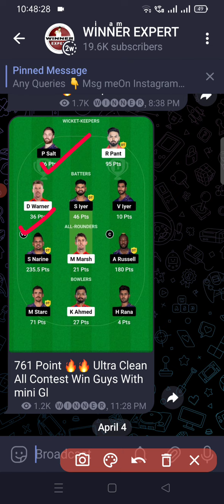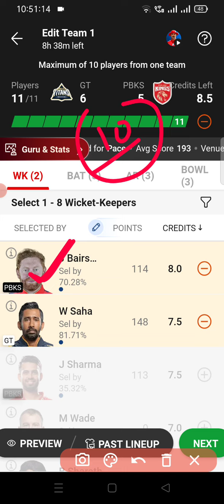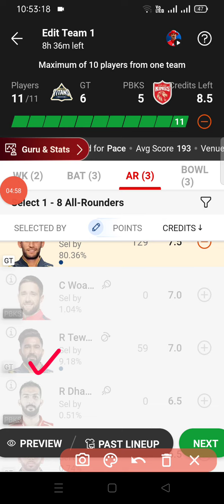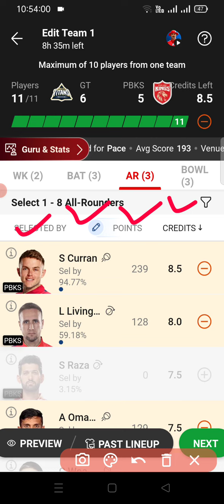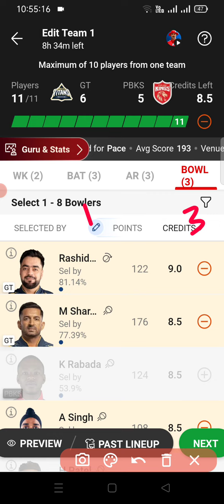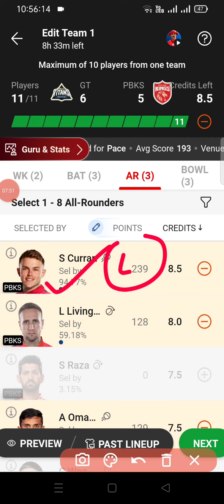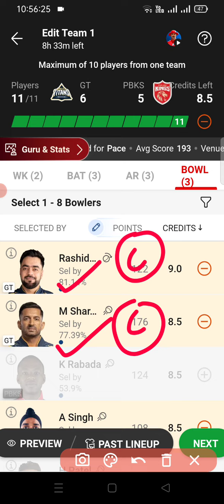GT vs PBKS dream11 Team | GT vs PBKS Dream11 prediction - gt vs pbks player stats